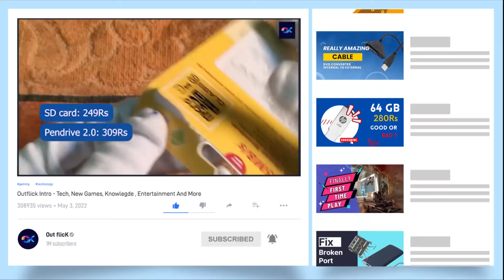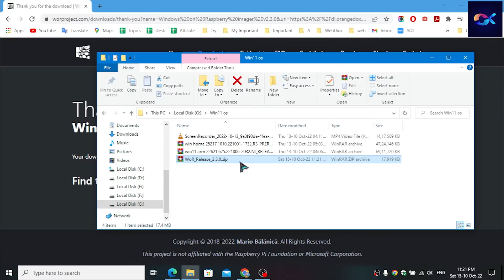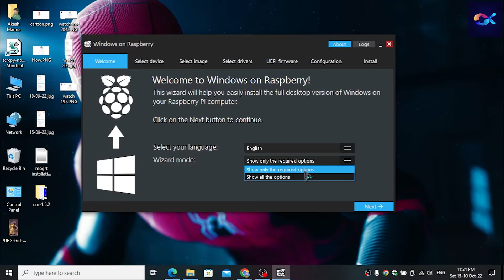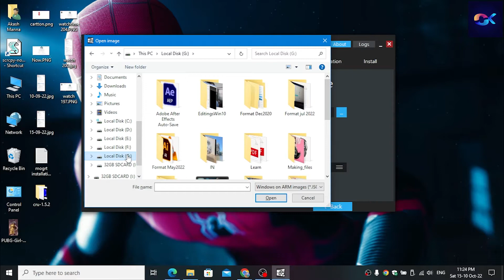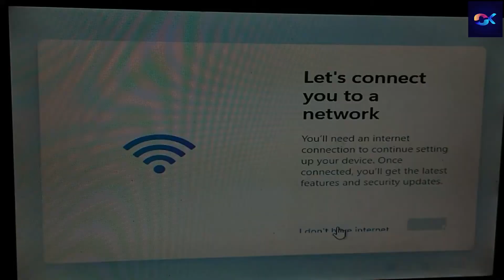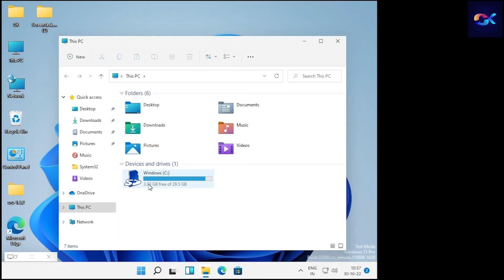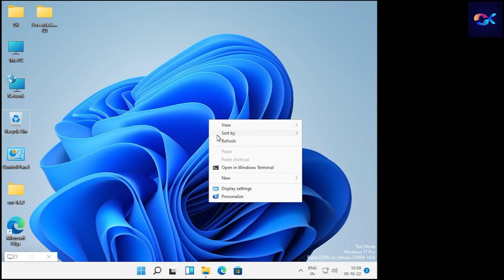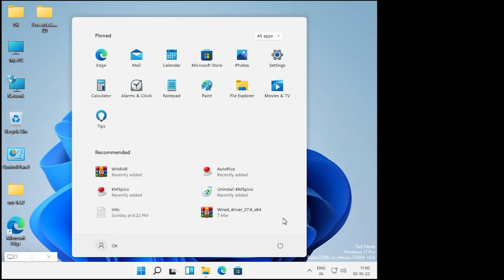Install Windows 11 On Raspberry Pi 4 Honest Review in Hindi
How to install windows 11 on a raspberry pi 4 | How to Install Windows 11 on a Raspberry Pi 4
So you want to install Windows 10 or Windows 11 on a Raspberry Pi ? well your in luck, I will show you step by step on installing Windows to micro sd card and then booting to it on Raspberry Pi
windows 11 raspberry pi 4 - raspberry pi - raspberry pi 4

You can BUY ONLY 4GB